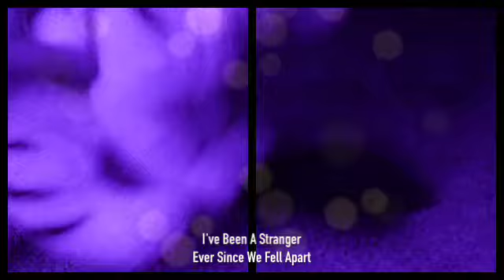I Need Your Love by Ellie Goulding Fan Video